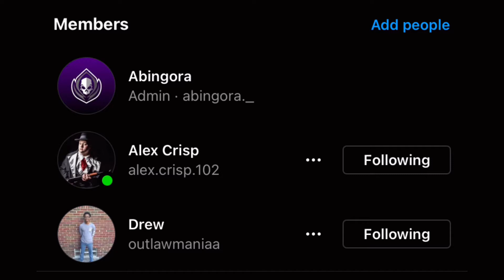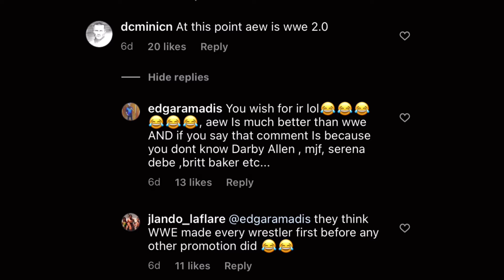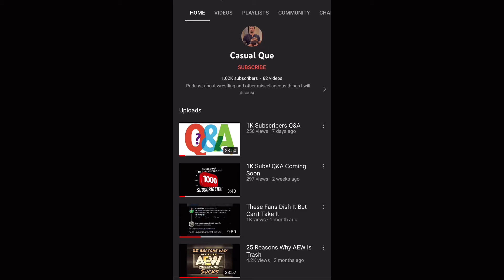Top 5 Controversial Wrestling Opinions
Hey guys! This was a long awaited video. I’ve been making this video for a while, and I hope this video was worth the wait. Enjoy!